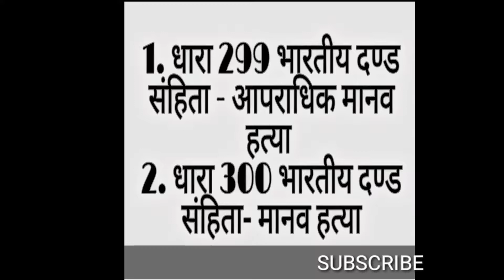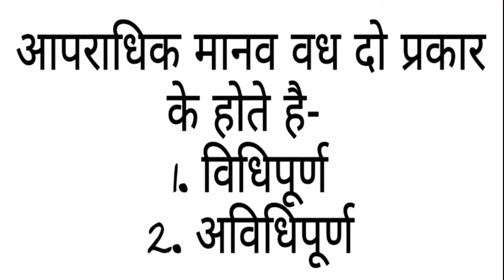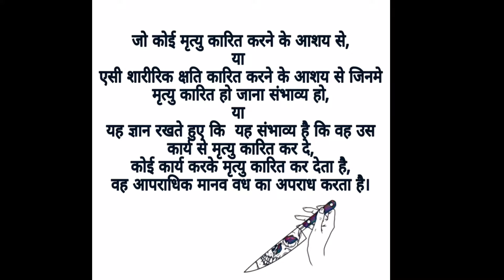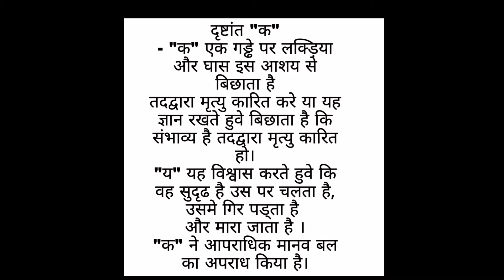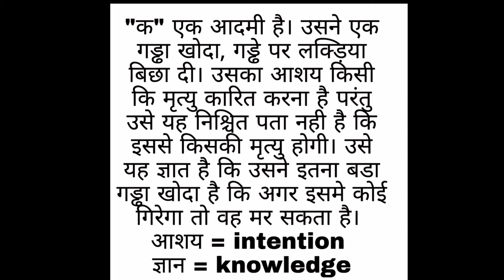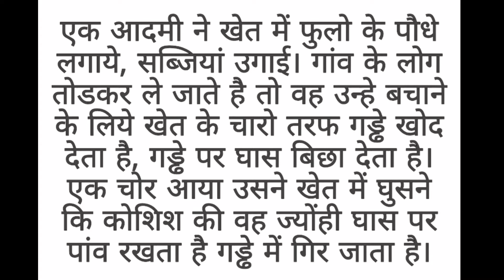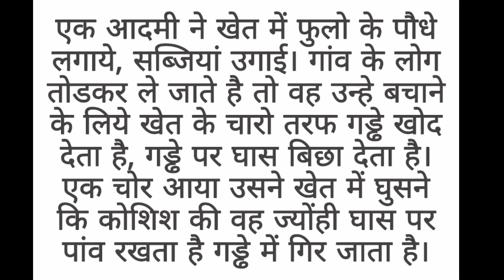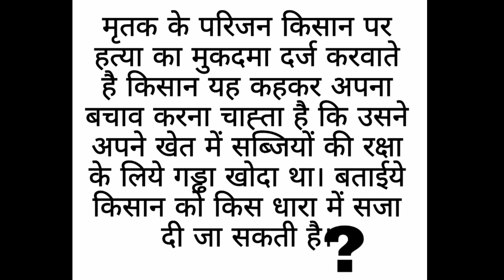INDIAN PENAL CODE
CULPABLE HOMICIDE SECTION 299 IPC